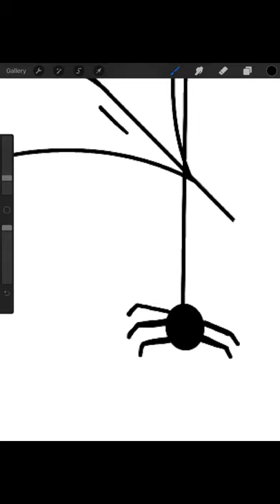31 Doodles of Halloween | Day 6 | Spiderweb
Day 6 is a Spiderweb in the Procreate App.

Brushes: Studio Pen